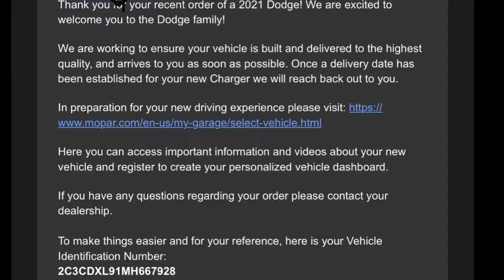Watch Before You Buy A Hellcat